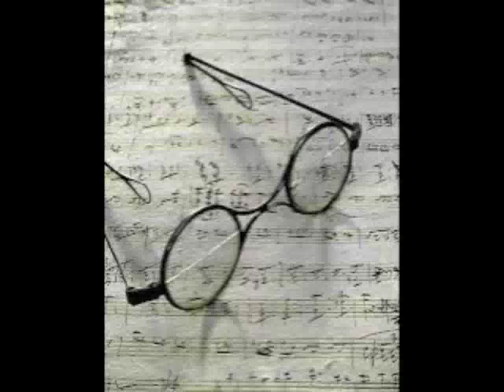Brian Leahy plays Schubert-Leahy: Fantasie in f minor, D.940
a transcription i am working on of Schubert's astonishing Fantasie in f minor for 4 hands. Let me know how i am doing. This is important to me and any feedback is appreciated. NOTE: the high f# string on my piano is broken so you will hear a clicking noise now and then. ALSO, This is A PORTION OF IT. I will post the whole thing soon!